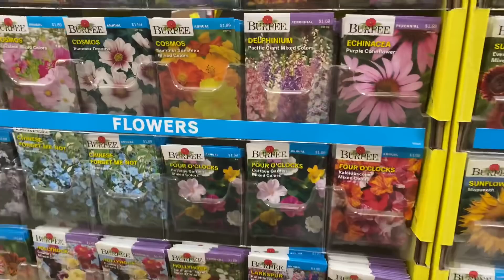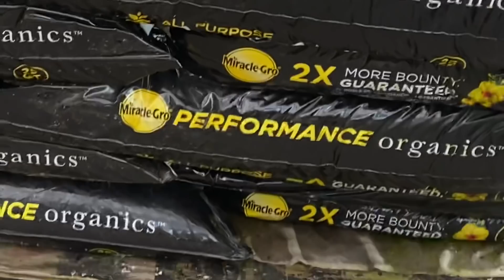BTBT 098 🌺🌼 Tạo niềm vui cho mẹ ❤️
Bầu Trời Boston's vlog098 :: Tạo niềm vui cho mẹ, hai vợ chồng dắt mẹ đi mua đất, mua bông về trồng